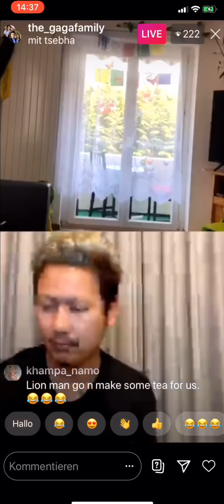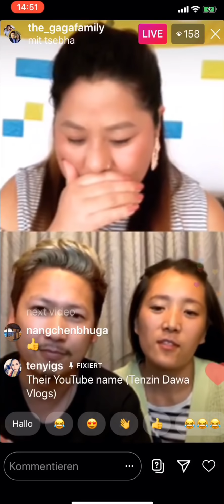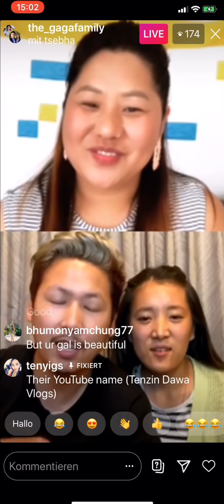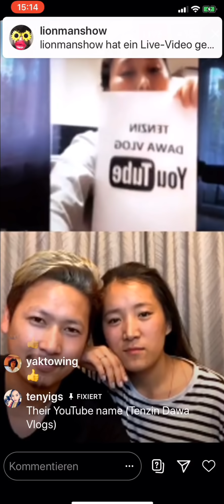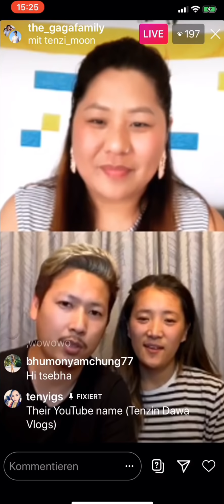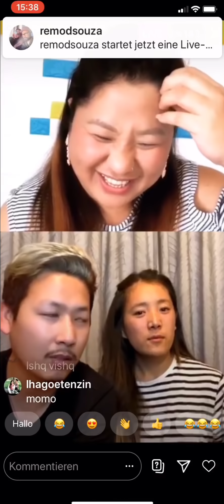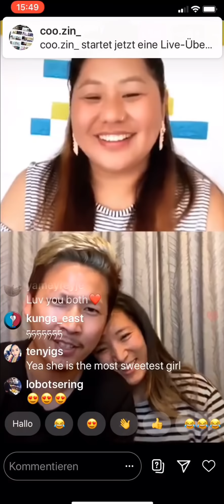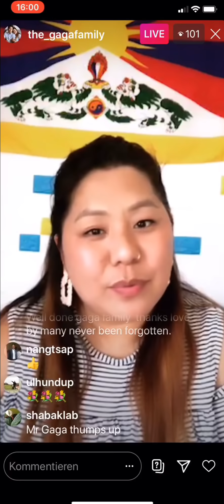TALK SHOW WITH THE GAGAFAMILY INTERVIEW WITH TSEBA AND DAWA/TIBETAN VLOGGER